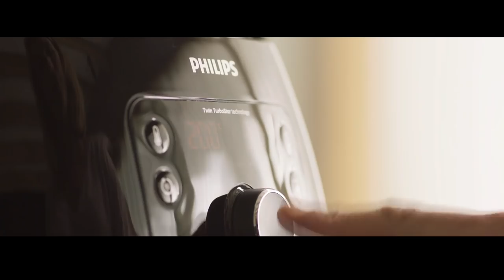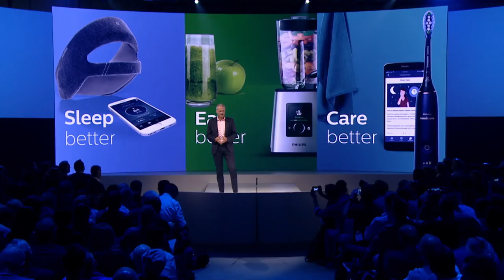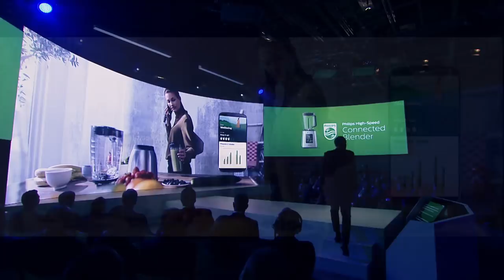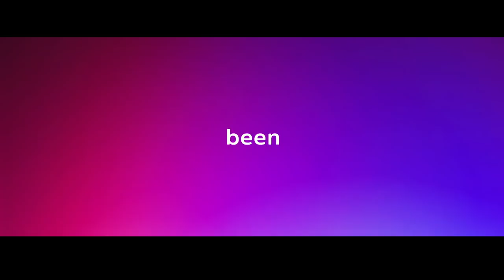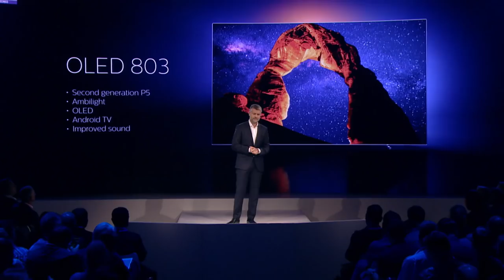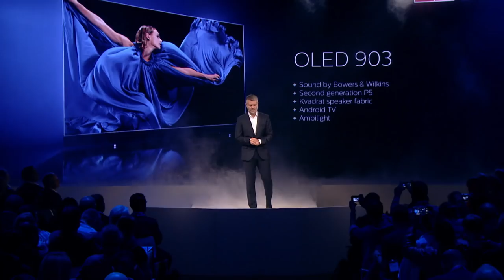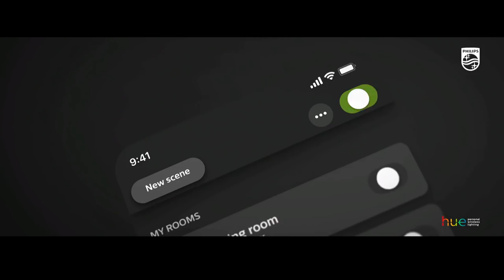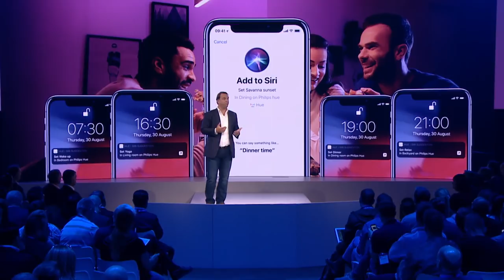IFA 2018 Philips press conference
At the 2018 Internationale Funkausstellung Philips announced a range of intelligent, adaptive, personalized consumer health solutions that empower people to improve their health and well-being every day. Highlights include Philips SmartSleep, Philips High-Speed Connected Blender and Philips Sonicare Teledentistry Solutions.

“We believe in intelligent technology that adapts to individuals and seamlessly integrates into their daily lives. Using our deep expertise in IoT, sensory technology, cloud solutions and Artificial Intelligence, we are introducing next-generation digital health solutions that bring together consumer and professional health, empowering people to take charge of their own health.”
Frans van Houten, CEO of Royal Philips